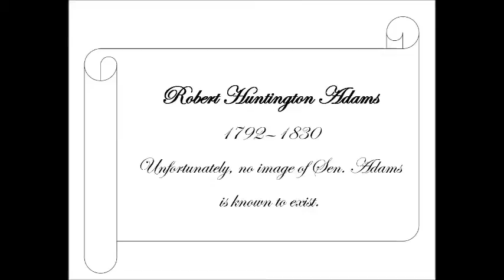Jul 2 Sen. Robert Huntington Adams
The Honorable Roger Wicker, U. S. Senator for the State of Mississippi, presents a Natchez History Minute about Robert Huntington Adams, who represented the state in the Senate. Known as a gifted orator, Adams tragically died on this day, July 2 in 1830, after serving only a few months of his term.